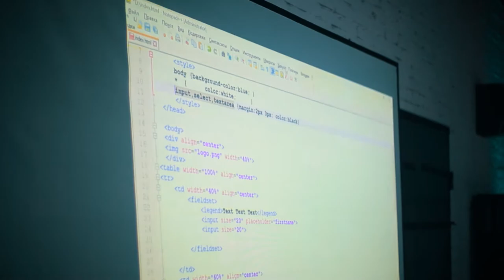Web dasturlashni o'rganayotgan yoshlar